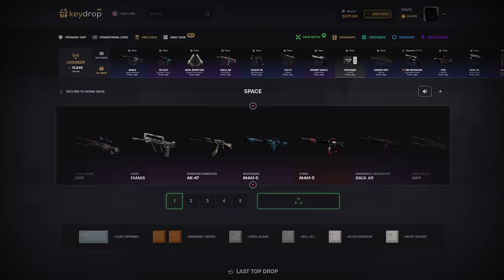Still The Best Training Maps for LEFT 4 DEAD 2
❤️ Checkout Key-Drop!
Use code "HSTOP" to get $0.50 and a 10% BONUS on your account!

📌 Map list:
00:00 Testing and Reviewing Area
00:17 Aim Training Facility
00:32 HSTM Training
06:09 Hunter Training
09:47 Bhop Journey